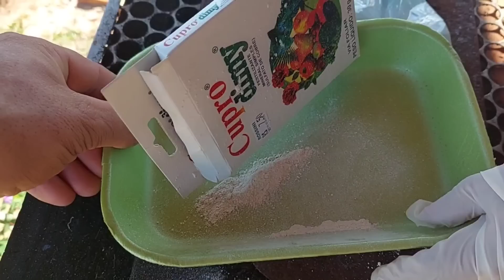Dia a Dia na roça, fizemos poda nas frutiferas | Pasta cicatrizante de poda| O pomar tá lindo!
No vídeo de hoje vamos fazer uma poda nas plantas!
⚠️RECADO IMPORTANTE
Para que você receba as notificações do meus vídeos é preciso ativar o sininho, e que para o youtube entenda que você gosta dos meu vídeos e quer continuar assistindo e preciso alguns passos:
✔Comente
 ✔ Compartilhe

► VIDEOS NOVOS TODAS  AS TERÇAS E SEXTAS AS 19:00 HS

Duartina, 13 de Junho de 2023